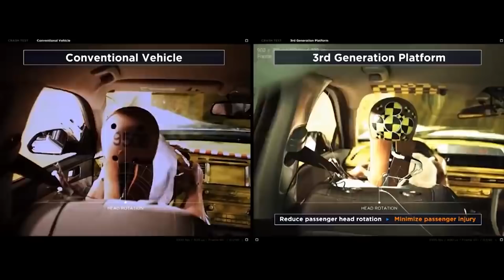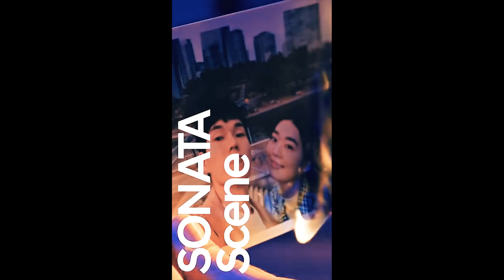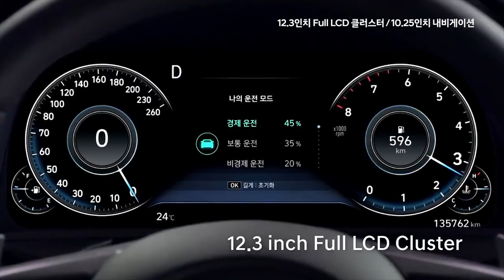신형 쏘나타를 꼭 구입해야 되는 4가지 이유 / 쏘나타DN8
안녕하세요 네미온입니다
오늘은 신형 쏘나타를 구입해야 되는 이유를 나열해 보았습니다 ^^;
이번 쏘나타에는 기존 중형차에서 쉽게 볼 수 없었던 신 기술들이 많이 접목이 되었네요~  영상에서 확인해 주세요 ~

네미온 TV의 인기영상

네미온이 사용하는 장비

카메라 : Sony ILCE-7M3 (A7M3)
               Sony FDR-X300
               Canon 600D + EF-S 17-55mm

짐벌 :  ZHIYUN CRANE V2

삼각대 : Manfrotto PIXI EVO
               MA KT-33012

The video used the following fonts
네이버나눔글꼴, 배달의 민족 무료글꼴, 야놀자체, 윤태호작가의 미생체, 티몬체